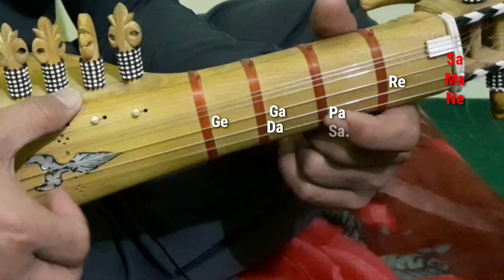Lar Sha Pehwar ta Fast slow Motion